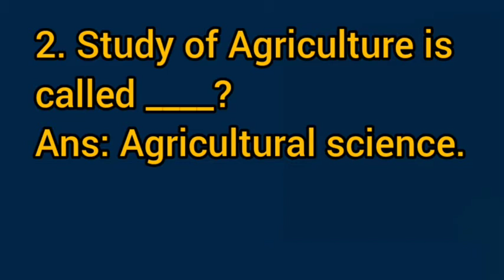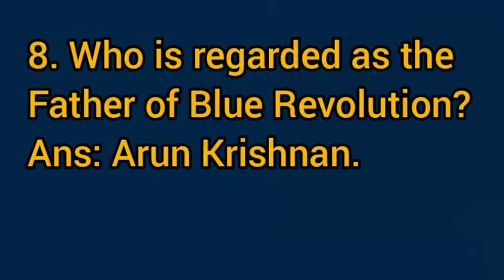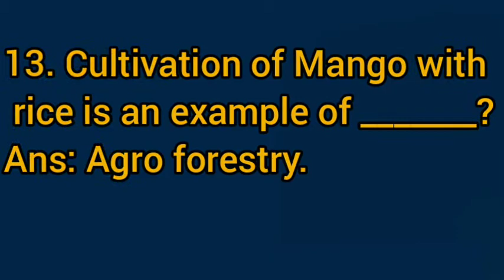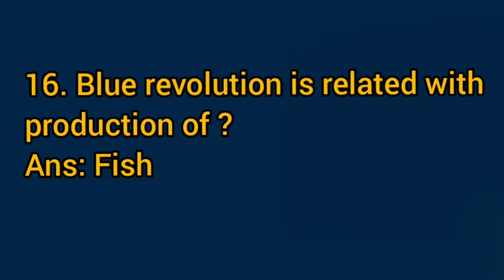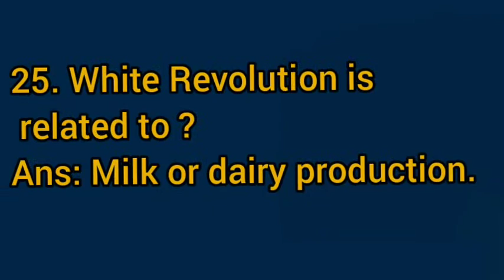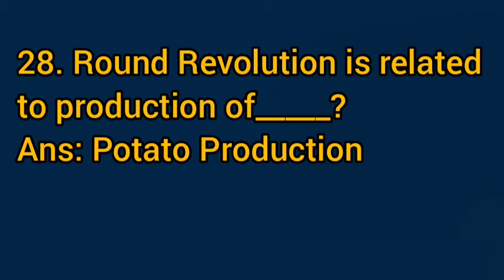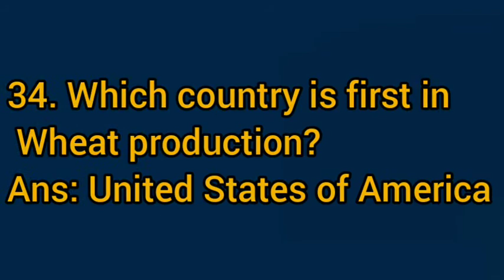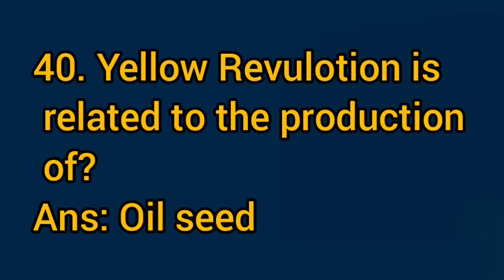Agriculture GK। Agriculture Quiz questions for Competitive Exam।Assam Agriculture Department। eAssam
Agriculture GK। Agriculture Quiz questions for Competitive Exam। Assam Agriculture DepareAssam।eAssam ।